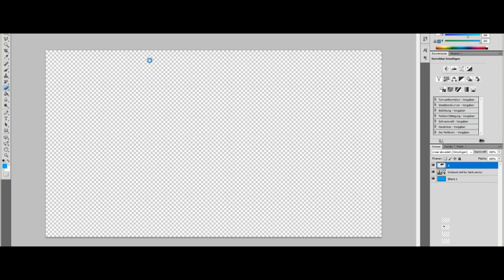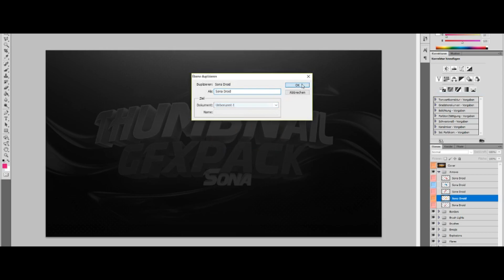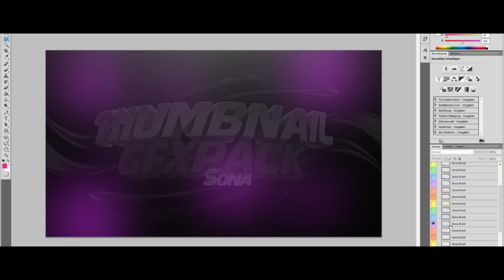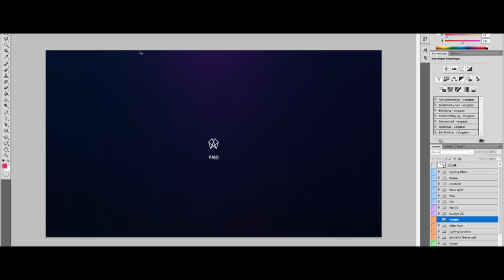DarkWarrior Speedart (endcard)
Mal nen Speedart ;)
Falls es euch gefallen hat würde ich mich freuen.

Maus:Razer Deathadder Essantial
Tastatur:Razer Blackwidow v2
Micro:in diesem Video net wichtig :)

Jz BYE xDDDD